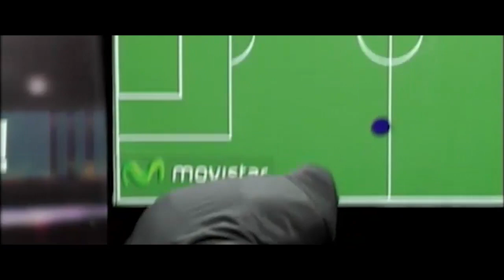Previa Boca Juniors vs U de Chile - Copa Libertadores 2012 IDA